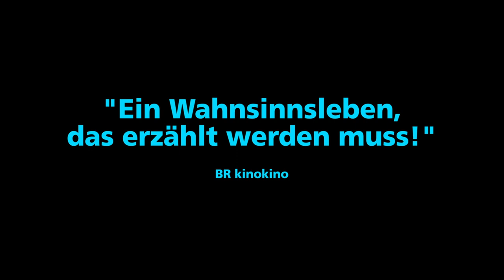Enfant Terrible | Offizieller Trailer Cannes HD | Jetzt im Kino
Als der 22-jährige Rainer Werner Fassbinder 1967 die Bühne des Antiteaters in München stürmt und kurzerhand die Inszenierung an sich reißt, ahnt niemand der Anwesenden, dass dieser dreiste Typ einmal der bedeutendste Filmemacher Deutschlands werden wird. Schnell schart der einnehmende wie fordernde Mann zahlreiche Schauspielerinnen, Selbstdarsteller und Liebhaber um sich. Er dreht einen Film nach dem nächsten, die auf den Festivals in Berlin und Cannes für Furore sorgen. Der junge Regisseur polarisiert: beruflich wie privat. Aber die Arbeitswut, die körperliche Selbstausbeutung aller Beteiligten und der ungebremste Drogenkonsum fordern bald ihre ersten Opfer.

„Enfant Terrible“ ist eine große Verbeugung des Regisseurs Oskar Roehler („Elementarteilchen“, „Die Unberührbare“) vor der Filmikone Rainer Werner Fassbinder. Mit einer kunstvollen Farb- und Lichtdramaturgie und außergewöhnlichen Kulissen nähert sich Roehler dem Fassbinderschen Universum und verschmilzt mit ihm. Episodenhaft erzählt er aus dem Leben des Künstlers und zeigt dabei dessen ganze Bandbreite: vom genialen Regisseur über den verzweifelt nach Liebe Suchenden bis hin zum unerbittlichen Schinder. Oliver Masucci spielt den berühmten Filmemacher nicht nur, er wird eins mit Rainer Werner Fassbinder.

„Ein Wahnsinnsleben, das erzählt werden muss!“ BR kinokino